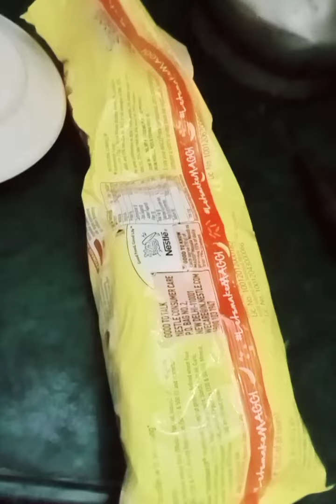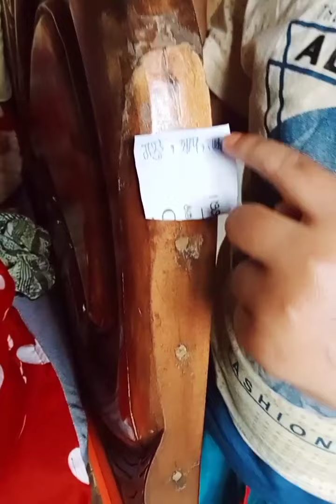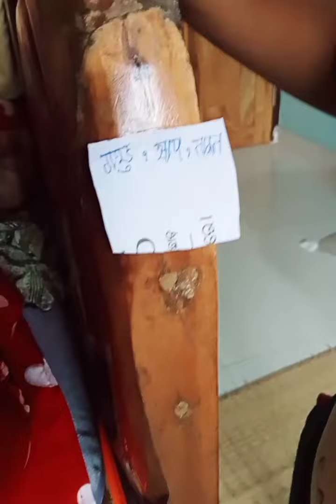English grammar and GK questions ର କିପରି ans dele khusi maa#Lijamohapatra